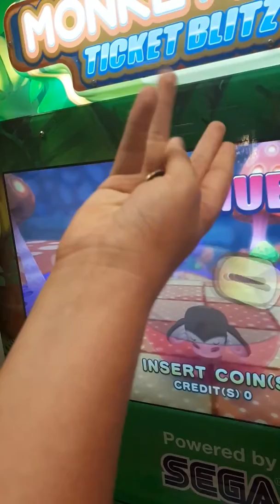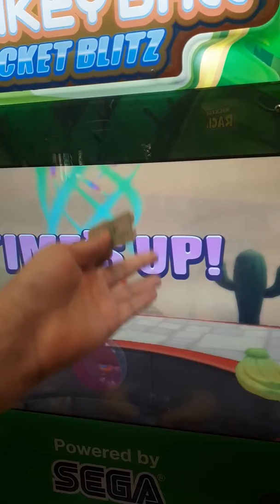Super monky ball